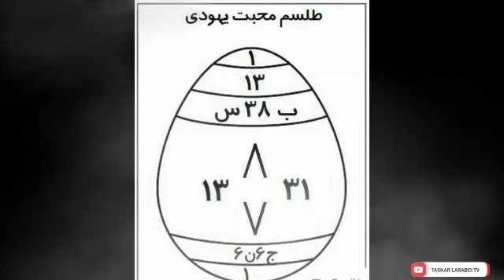ASIRIN SAMUN KUDI DA DAUKAKA DA SAMUN SOYAYYA MUJARRABI